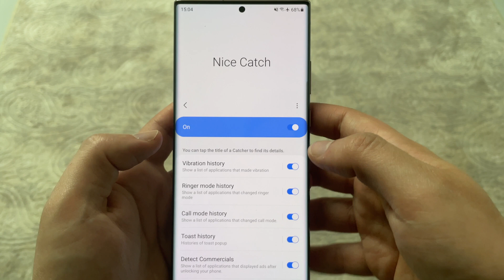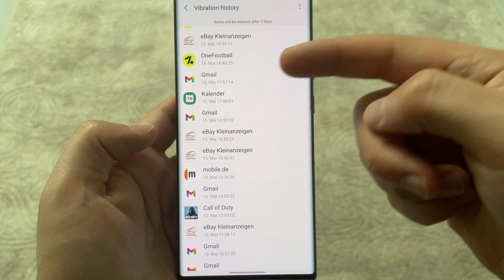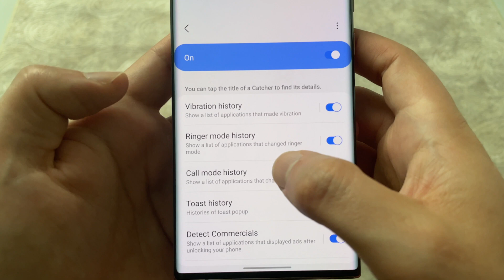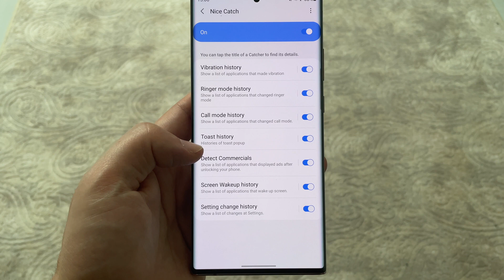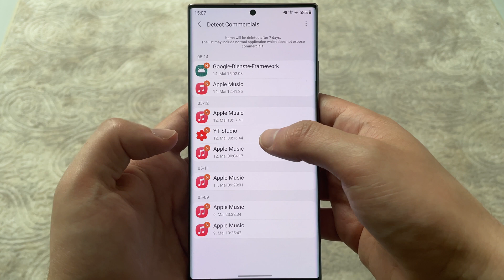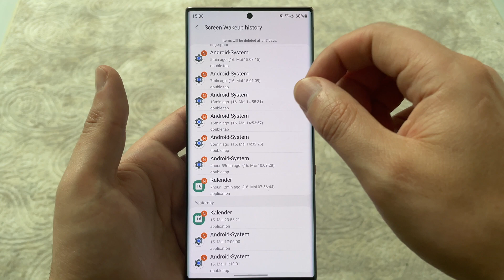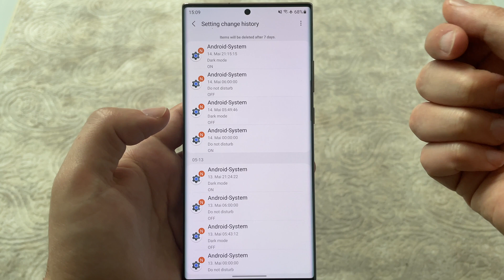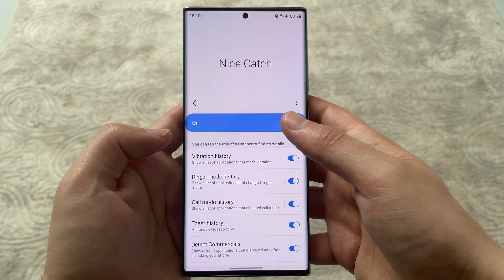Good Lock 2021: Folge 13 - Nice Catch (Android 11 One UI 3.1)(deutsch)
Heute schauen wir uns gemeinsam das Modul Nice Catch an. Es ist ein einfaches Modul zum identifizieren von Apps, die ungewollt Benachrichtigungen erzeugen, z. B. wird das Display eingeschaltet, oder das Smartphone vibriert einfach usw. Mit diesem Modul wird uns Nutzern angezeigt, welche App, welche Benachrichtigung schickt.